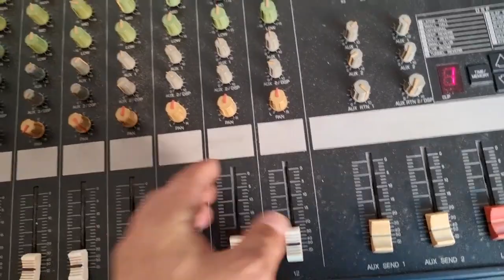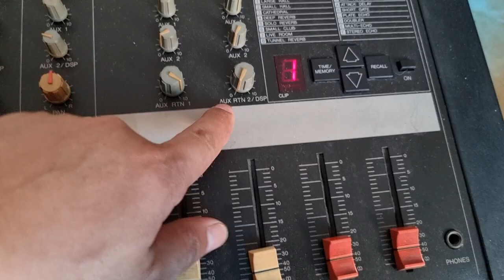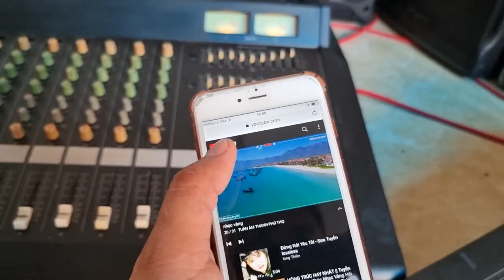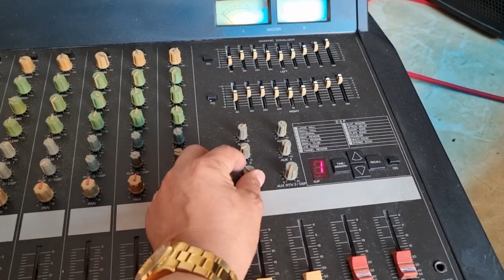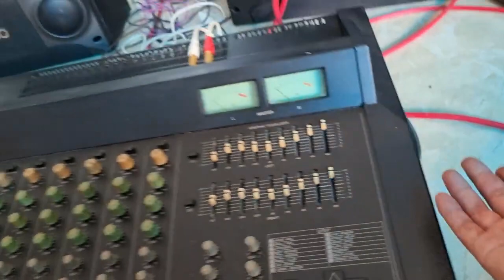MIXE 2300 GIÁ 5.800 GIÁ 900K LH TUẤN THẢO ĐT : 0911169961-0822281999